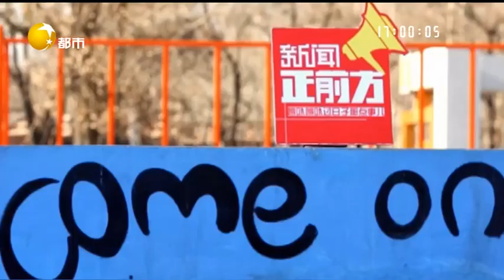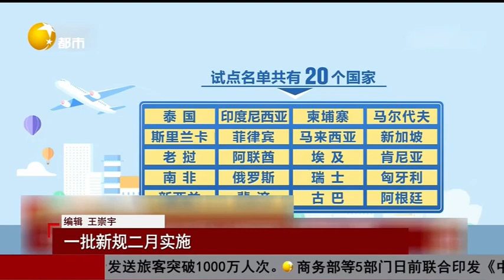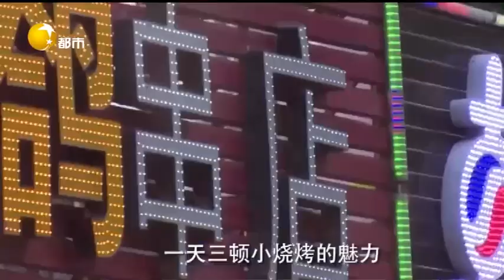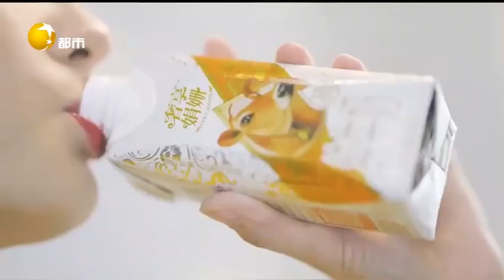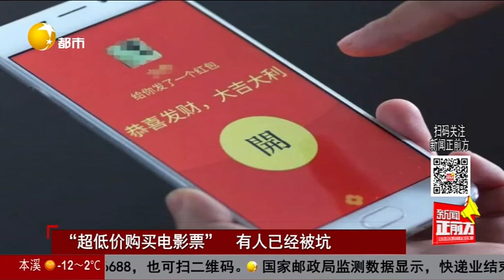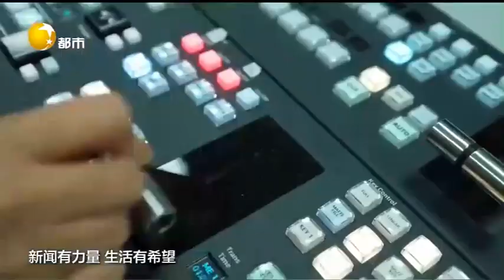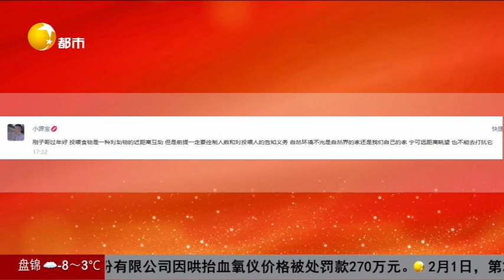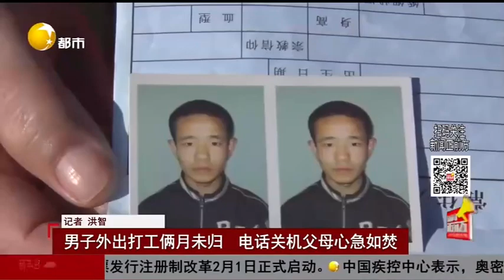新聞正前方 20230202：遊客自帶食物餵兔子，致兔子大批死亡